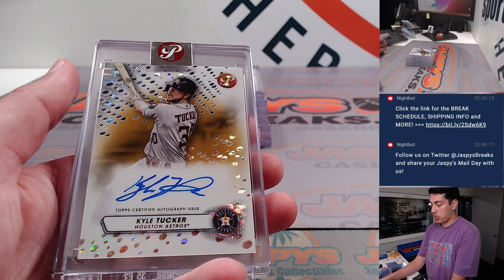M, 8/28 - Fanatics Live: 2023 Topps Pristine Baseball 2-Box Break RT #24